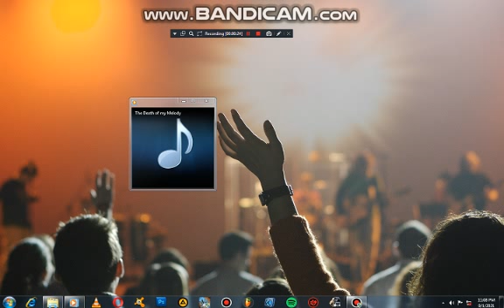Melodic Techno Epic chords & Tribal house Rhythm